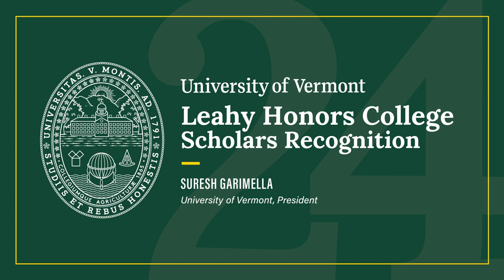Patrick Leahy Honors College Ceremony 2024: Suresh Garimella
University of Vermont President, Suresh Garimella, provides the opening address to the UVM Patrick Leahy Honors College celebration. During his remarks, President Garimella reads “What Do You Do with an Idea?” by Kobi Yamada, illustrated by Mae Besom.